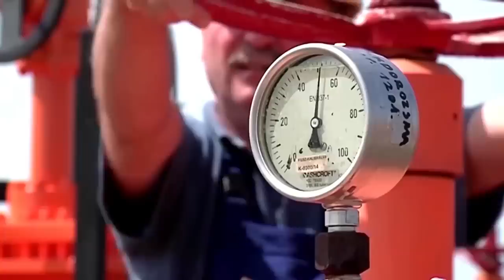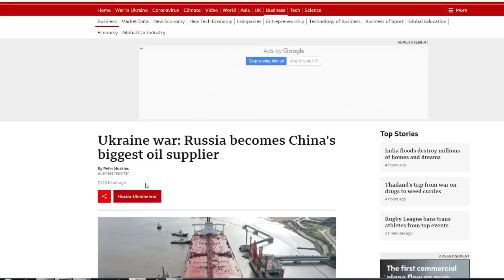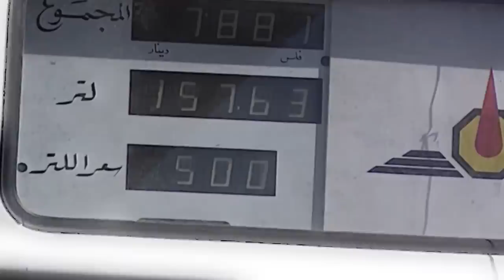India China Kick Out Saudi Arabia From Oil Market विदेशों में शेखों का धंधा चौपट तेल नहीं बिक रहा ?